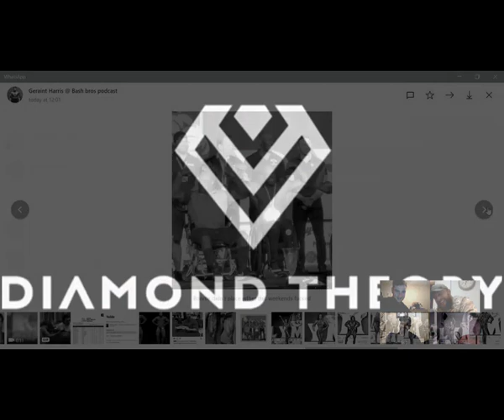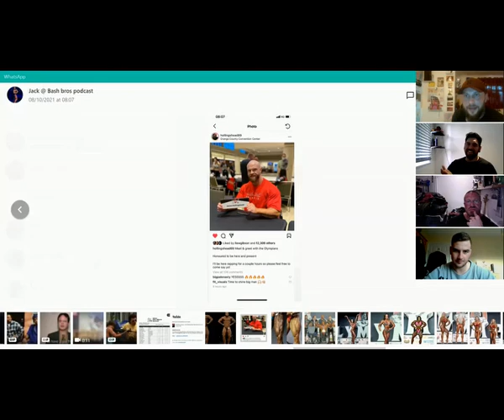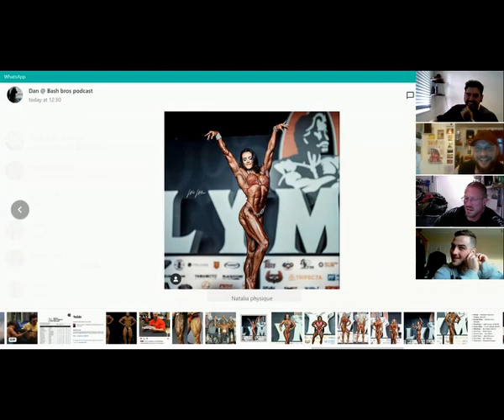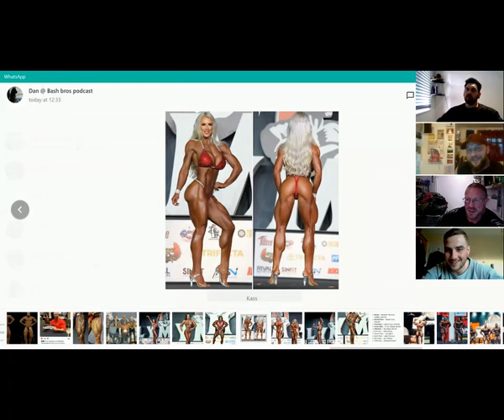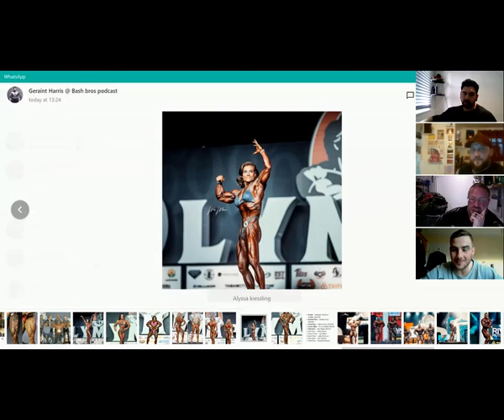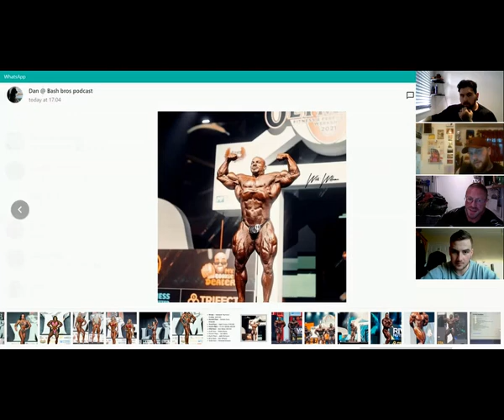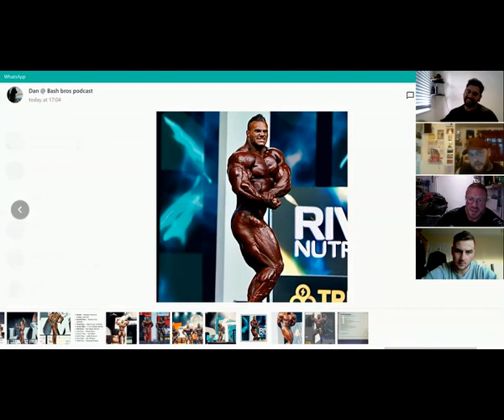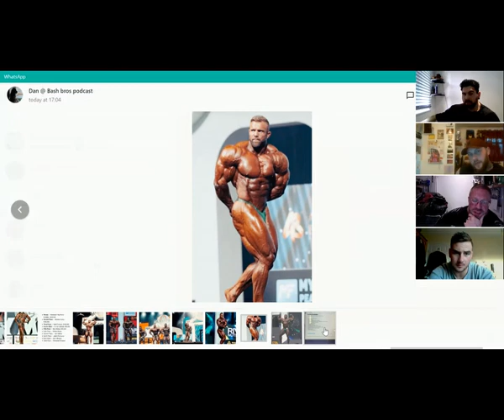Bash Bros Podcast Ep53 Post show banter